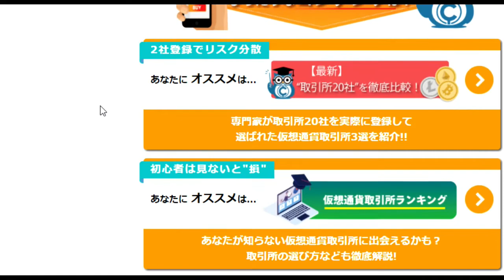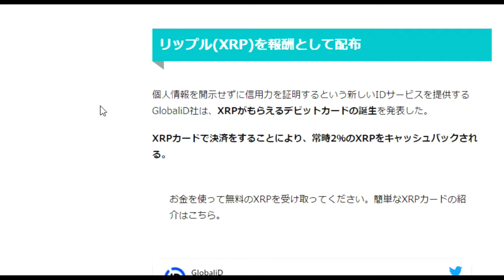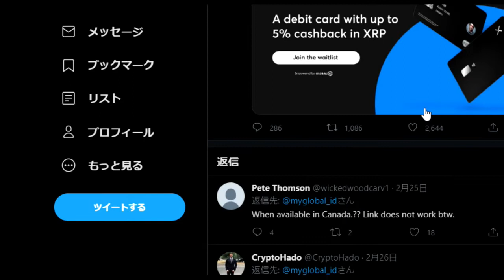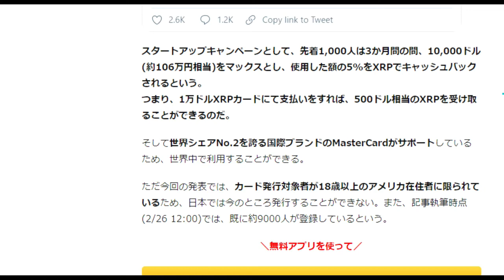【仮想通貨】リップル（XRP）カードがマスターカードから奇跡の誕生！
【速報】リップル（XRP）カードがマスターカードから奇跡の誕生！

「件名：速稼塾（あなたのお名前）」